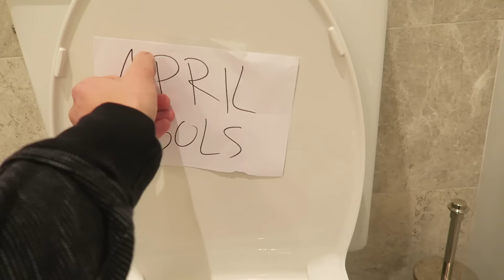APRIL FOOLS HISSING COCKROACH PRANK!!!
Thumbs Up if you enjoy the prank war!